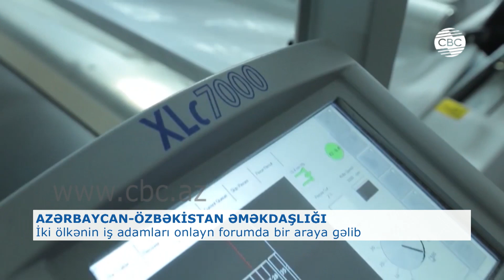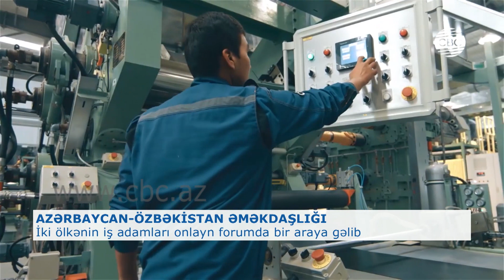İKİ ÖLKƏNİN BİZNESMENLƏRİ ONLAYN FORUM KEÇİRİBLƏR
Koronavirus pandemiyası dönəmində ayrı-ayrı ölkələrdən sahibkarlar birbaşa ünsiyyətdə olmasalar da, əməkdaşlığı davam etdirirlər. Müasir texnologiyaların köməyi ilə  əlaqələr inkişaf etdirilir. Azərbaycan sahibkarları ilə Özbəkistanın ixracatçı təşkilatları arasında “onlayn” formatda keçirilən biznes-forum da buna xidmət edir. Forumda çıxış edən Özbəkistanin Azərbaycandakı  səfiri  Baxrom Aşrafxanov  deyib ki,  rəqəmsallaşmaya meyl etməyən şikətlər yaxın bir neçə ildə yox olmaqla üzləşə  bilər.  Bu baxımdan iş adamları yeni şəraitə uyğunlaşmalıdır.
“Made in Uzbekistan Online” forumunun açılış sessiyasında hər iki ölkənin nazirlik, agentlik və şirkətlərini təmsil edən nümayəndələr iştrak edib. İlk dəfə təşkil edilən forum Özbəkistanın məhsulları ilə tanış olmaq, eləcə də Azərbaycanlı və özbək sahibkarlar arasında yeni biznes əlaqələri qurmaq üçün səmərəli platforma hesab olunur. Forum koronavirus pandemiyasının iqtisadiyyatın müxtəlif sahələrinə təsirini yüngülləşdirməyə kömək etməklə yanaşı, istər Azərbaycanda, istərsə də Özbəkistanda pandemiya şəraitində biznesə dəstək verəcək.
Biznes-forum çərçivəsində 9 iyun qida sənayesi və kənd təsərrüfatı, 10 iyun maşınqayırma və dağ-mədən sənayesi, 11 iyun yüngül sənaye, 12 iyun tarixində isə elektrotexnika sahələri üzrə ikitərəfli görüşlər keçiriləcək. Forumda Özbəkistanın ixrac yönümlü məhsullarının 57 istehsalçısının, eləcə də Azərbaycanın 60-dan çox sahibkarının iştirakı planlaşdırılır.